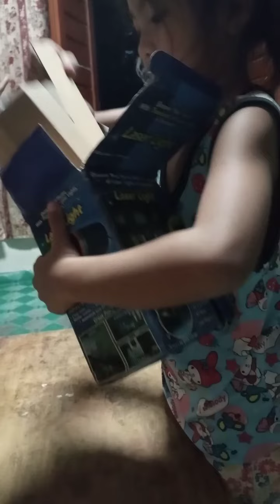UNBOXING: LASER LIGHT || NASAYANG BA 400 KO? PRICELESS REACTION NG MGA BATA